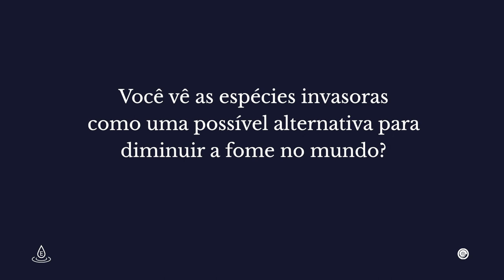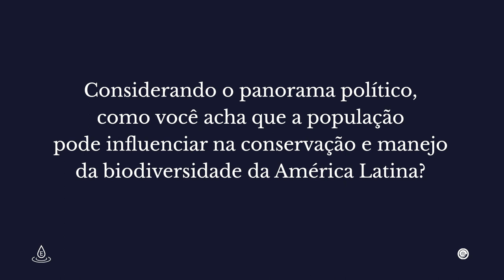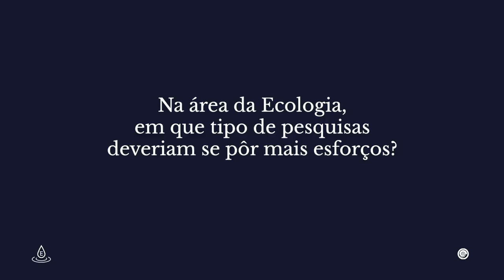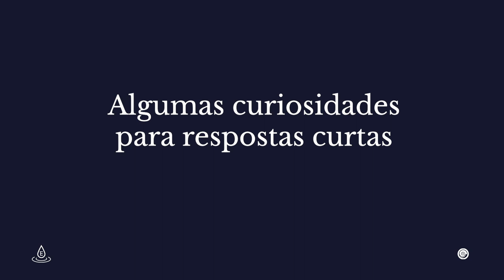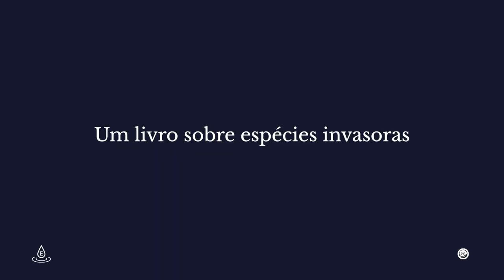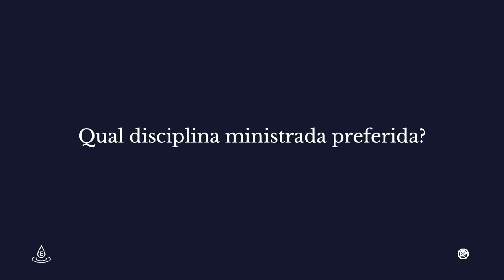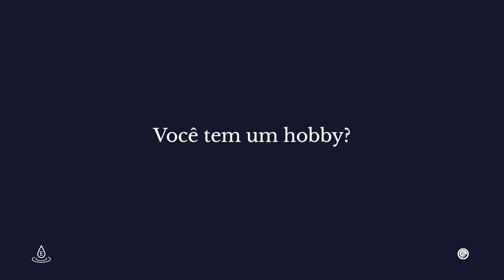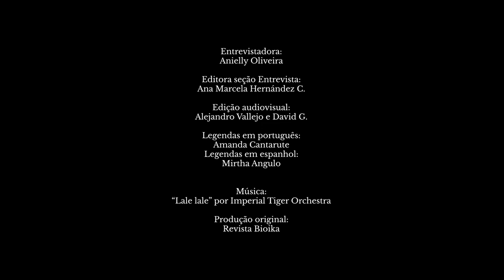Entrevista: Angelo Antonio Agostinho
Um dos principais pesquisadores em Biologia da Conservação da América do Sul, nos aproxima da problemática das espécies invasoras desde o conhecimento científico e da gestão ambiental.